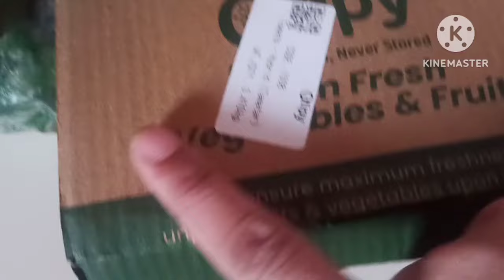कभी तो दया कर दो हम पर भी,आज तो पूरा मूड खराब हो रहा है🥶hamko bhi hak hai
hello my you tube family and lovely viewers app sabhi ka maire channel per swagat hai

thanku so much for your love and support 🤗